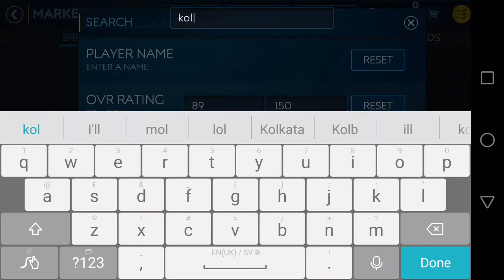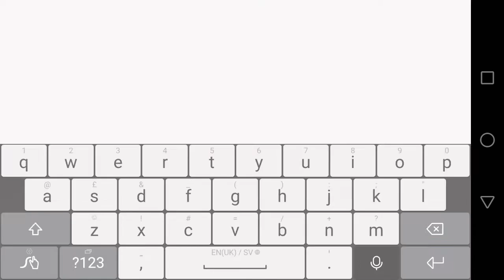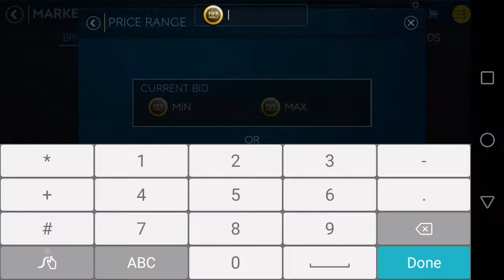20+ MILLION COINS TEAM UPGRADE | 92 OVR To 96 OVR | FIFA MOBILE 19 TEAM UPGRADE!!